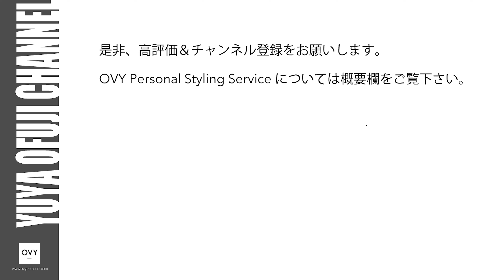【秋の大人古着コーデ第2弾】大人は古着感を出さずにコーディネートする。30代40代がやるべき古着スタイルをファッションディレクター達が徹底解説！！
「OVY（オヴィー）」ディレクターの大藤です。

今回の動画は祐天寺にある古着屋「ON THE HILL」さんで2023年秋冬アイテムをお買い物したアイテムで大人の古着コーデをご紹介。

■お店情報はこちら
・ON THE HILL ［祐天寺］

目黒区五本木１の32の30

営業時間：13時〜22時　不定休

オリジナルブランド「OVY」の詳細は、instagramアカウント、ECサイトからご確認お願いします。

■OVY official instagramアカウント

今後も気になるブランド紹介やMUST BUYアイテムの紹介、スタイリング術などを紹介していきます。